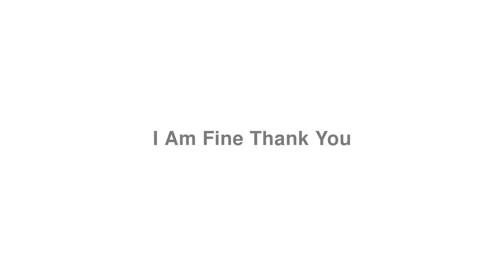How to Pronounce "I Am Fine Thank You"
Trying to learn English? Claim exclusive deals on the best English courses

Thanks for viewing the guide on how to correctly say "I Am Fine Thank You".

We don't currently have a definition for "I Am Fine Thank You", maybe you can help us?! Let's discuss I Am Fine Thank You in the comments. You can also contribute at our

Do you fancy submitting your own word to pronounce.tv?